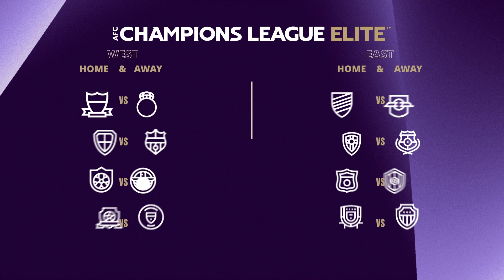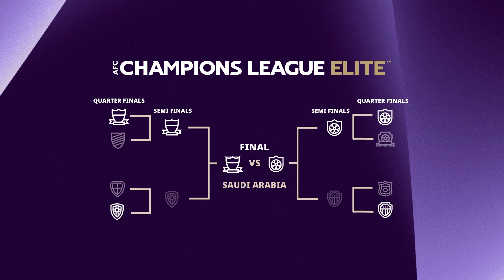AFC Champions League Elite™ 2024/25